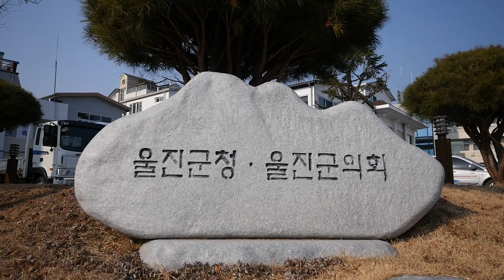울진군, ‘다시 설날’ 명절 선물 나누기 캠페인 가져, 설날 기부물품, 장애인 관련 사회복지기관·단체에 전달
(기자)
울진군은 지난 14일 명절 선물 다시 나누기 캠페인인 ‘다시 설날’을 통해 마련된 기부물품을 지역의 장애인 관련 사회복지기관·단체에 전달하였습니다.

 사)울진군종합자원봉사센터(센터장 김덕열)가 주관한 이번 캠페인은 코로나19의 장기화로 설 명절 가족 간의 왕래가 줄어들고 있는 상황 속에서 명절 선물을 기부하여 물품의 가치를 되살리고 소외된 이웃에게 나눔의 기쁨을 제공하고자 하는 취지에서 추진되었습니다.

 지난 1월 27일부터 2월 14일까지 읍·면사무소와 자원봉사센터를 통해 380개의 다양한 물품이 접수되었고, 자원봉사센터에서 물품 분류와 재포장 작업을 거쳐 장애인 기관ㆍ단체에 전달하였습니다.

 김덕열 울진군종합자원봉사센터장은 “‘다시 설날’캠페인을 통해 소외된 이웃에게 관심을 가질 수 있는 기회가 되었고, 앞으로도 자원봉사자들과 함께 좋은 프로그램을 기획하여 자원봉사활동에 매진하겠다”고 했으며, 윤은경 복지정책과장은 “이번 캠페인은 기부를 통한 나눔의 미덕을 보여주는 뜻깊은 행사였고, 앞으로도 범군민 기부 활성화 명절 프로그램으로 자리매김 하기를 희망한다”고 전했습니다.

소외된 이들을 외면하지 않고 따뜻하게 보듬으며 함께 살아가는 마음을 몸소 실천하는 울진군종합자원센터의 봉사자들의 활동이 지역사회의 잔잔한 감동을 전해주고 있습니다.